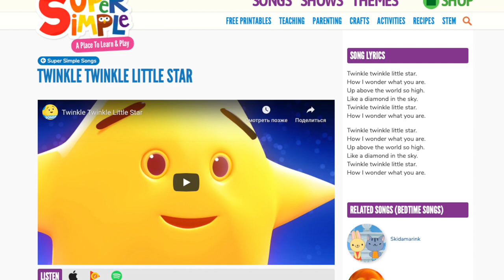КАК УЛОЖИТЬ РЕБЕНКА СПАТЬ. КОЛЫБЕЛЬНЫЕ на английском. ПРАКТИЧЕСКИЕ СОВЕТЫ ITeaching KidsI Выпуск #6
Колыбельная. Убаюкивающая, добрая, светлая… Их так много на просторах youtube, но только когда ее поет Мама ребенок чувствует нежную заботу и защиту. В нашем новом видео Юля с удовольствием поделилась своими любимыми колыбельными, которые так легко запомнить и уже сегодня спеть своему малышу.